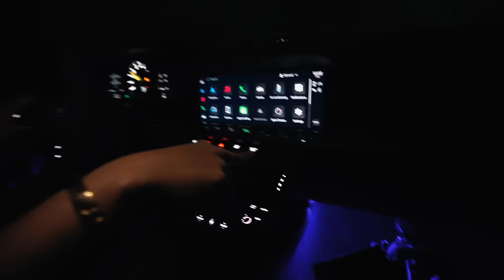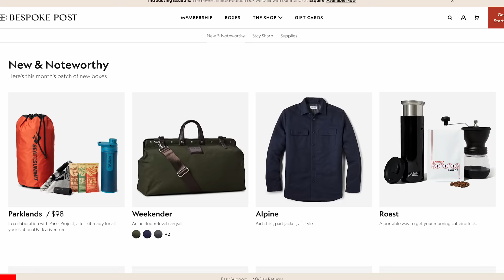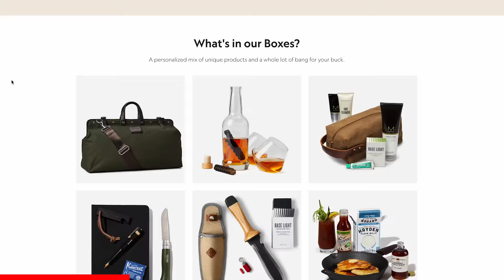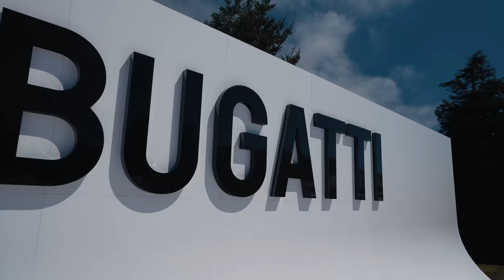Racing My IPE Straight Piped 992 GT3 vs a Koenigsegg *Surprising Result*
I take my IPE straight piped 992 Porsche GT3 on a Monterey Car Week Adventure

Edmond: @Edmond_Mondi